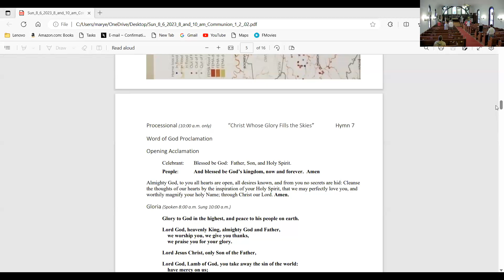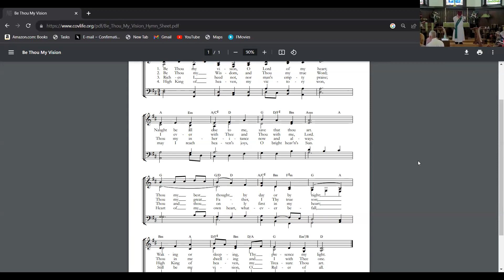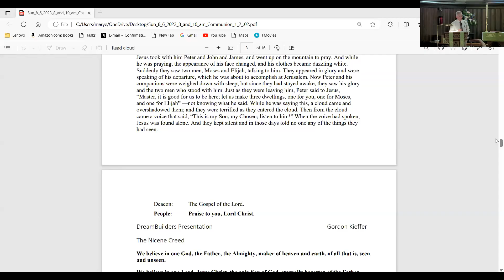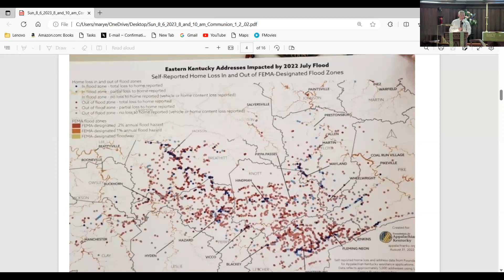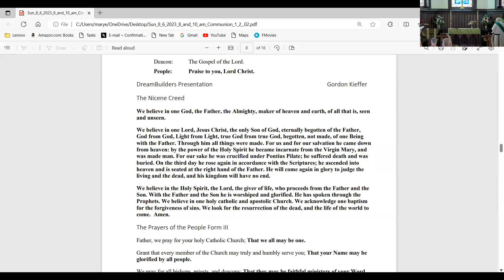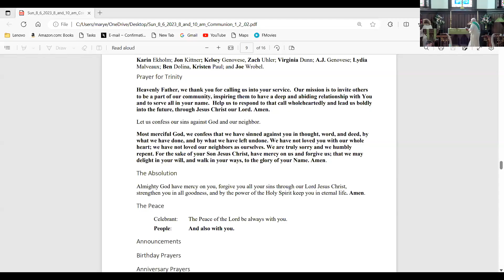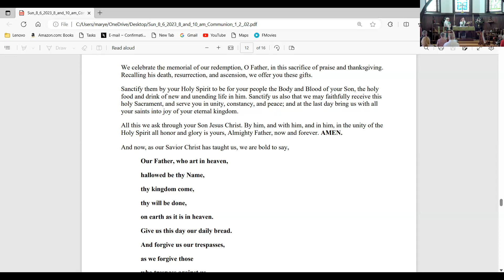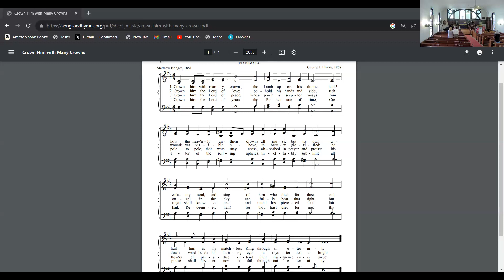2023 – August 6 – Sunday Service – The Season of Pentecost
In case you were not able to attend our morning service at Trinity Episcopal Church, Elkridge, MD for Sunday August 6, 2023. The Season of Pentecost.
Sermon by: The Rev. Anne Coghill Wright